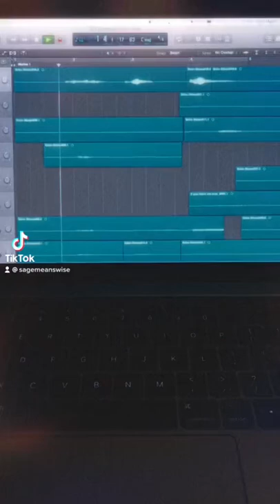If You Leave Me Now - Charlie Puth & Boyz II Men Cover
Written by Richard Whiting, Leo Robin and Newell Chase.